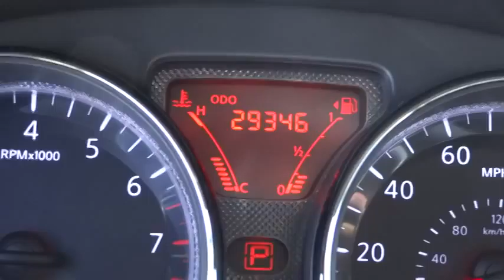2013 Nissan Versa Marina del Rey,Los Angeles,Santa Monica,Culver City,Venice 113755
2013 Nissan Versa 4DR SDN CVT 1.6 SV - Stock#: 113755 - VIN#: 3N1CN7AP9DL827543

The first step in protecting your vehicle purchase is a CARFAX Vehicle History Report. Buy this vehicle with confidence knowing we have pulled the CARFAX for you and the history is clean and free of problems. Very responsive and a joy to drive with great styling and the high tech gadgets for a low cost of ownership. PREVIOUS RENTAL.